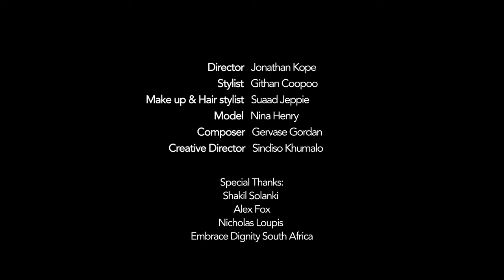Sindiso Khumalo's SS21 collection campaign film: 'Minty'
Sindiso Khumalo's SS21 collection is based on her muse, Harriet Tubman and speaks to her childhood, named after her childhood name “Minty”. The collection features beautiful hand illustrations of the plants Harriet would have encountered as a child, namely the cotton plant, and the Philadelphia Fleabane. Beautifully illustrated by Cape Town artist Shakil Solanki.

The brand's collections pay homage to women like Harriet Tubman and to all women who have been victims of gender based violence.

Shot in Philadelphia, Cape Town, it tells the story of a young girl walking freely through the land. As women, we deserve to walk freely through any landscape, or place without fear. We deserve to go to a post office, to be in our home or go to school, without fear of rape, kidnapping and death. This video is reclaiming the land, that we should be walking freely in.

This is the digital presentation, for Milan Fashion Week SS21.

Film Credits
Director : @jonathan_kope
Model : @nina.henry
Hair and Make Up : @suaad_jeppie
Styling : @githancoopoo
Music Composer: @okzharp
Creative Director: Sindiso Khumalo

Special Thanks
Alessandra DLM